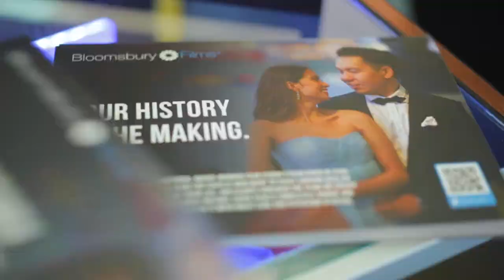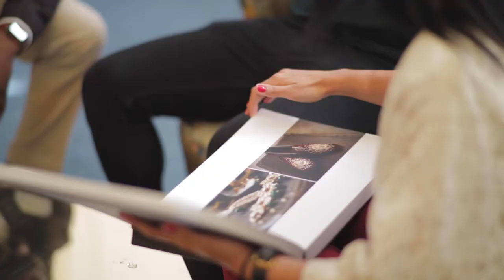Bridelux Atelier | Mandarin Oriental London | Bloomsbury Films